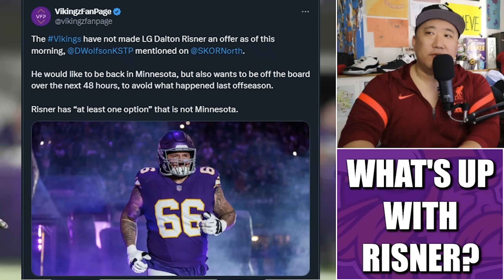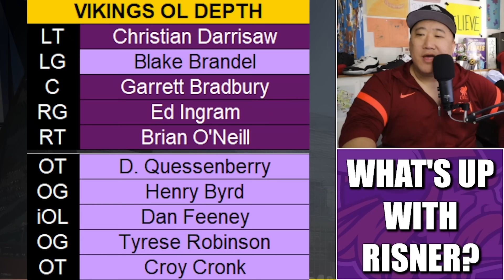The Dalton Risner Situation is Weird. Isn't It? 🤔🤔🤔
The situation with free agent guard Dalton Risner is weird, isn't it?